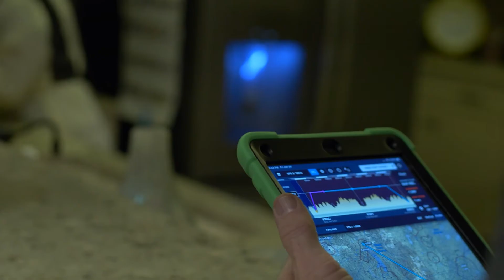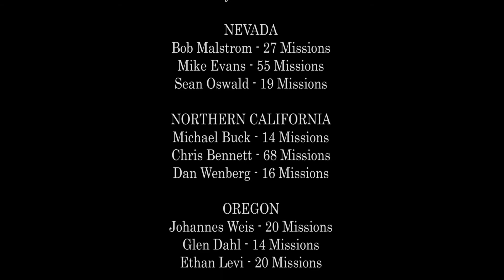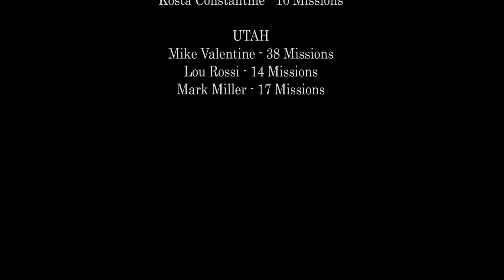Angels Do Fly West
"Angels Do Fly West" is a short documentary that has received over 24 national and international awards including, Two prestigious world Humanitarian Awards from Cannes World Film Festival and IndieFest World Film Festival.  It also received numerous "Best Inspirational Film Awards" from the Los Angeles Film Awards, Vegas Movie Awards and The Filmcon Awards as well as Top 5 Nominations in the London, Paris Tokyo, Rome and Milan Italy.  We are so proud and honored to show you this documentary aimed at spreading the wonderful news of Angel Flight West Organization and the amazing impact that it makes on those that need it for follow up appointments.
We truly hope you are touched by the courageous story of Mya and her mother Carly for their strength and resolve to never give up, no matter what odds are put in front of them.

So come follow Mya Toone and her mom Carly Brown, as they meet "Angel" Pilot Michael Burks's story of true compassion, love and true unsung heroism.  This is more than an emotional story of the beginning of a long friendship.  Follow along with Michael, Mya and Carly as you learn about Angel Flight West.  A non-profit company that brings together the true "Angels", helping families during the tragedies that consume so many lives.
Imagine a family member becomes ill or even born with an affliction.  Medical bills rolling in, one after another.  But there is a doctor or medical treatment or facility that can help your loved one.  But this facility is hundreds of miles away.  Enter "Angel Pilot" Michael, and all of the other "Angel Pilots".  At no cost to you, they fly you and your loved one to what could be a life-saving treatment.
But, at times... There are not enough pilots available.  "Angels Do Fly West" is here to share stories, spread the word, recruit more pilots.
"So no loved one ever has to be told no."

In 2018, Joe McNeal, a retired Law Enforcement Officer turned actor and producer saw a post on social media about Angel Flight West.  He had never heard of it before so contacted Pilot Michael Burks.  After a discussion about Angel Flight West finding out the real need for more pilots, Joe decided to look into doing a documentary to help promote and help recruit.  Joe consulted with a close friend and colleague actress and film producer Galyn Gorg.  Galyn has spent a lifetime in the TV and Movie industry and her parents Alan and Gwyn Gorg, who both were long time documentary producers.  With her mentorship and guidance Joe embarked on what became a 3-year project.  Recruiting other film makers who truly believed in supporting this cause, began production.  This short documentary became a labor of love for all that worked on it.  Our hopes is that everyone will share this and recruit pilots, inform families in need of this free option for travel.  And possibly help promote NEW Angel Flight organizations nation wide and world wide!

All rights owned by:
Universal Spectrums Entertainment LLC

Produced by: Joe McNeal
Directed by: Joe McNeal
Exec Producer: Michael Burks
Edited by: Michael Town
Composer: Troy Bashor
Piano: Anne Bashor
Cinematography: Kyle Weingart
Sound: Ryan Graham-Laughlin
Sound/Color editing: James Sanders
Music Mixer: Mike Rukstad
Music recording: Kurt Skrivseth